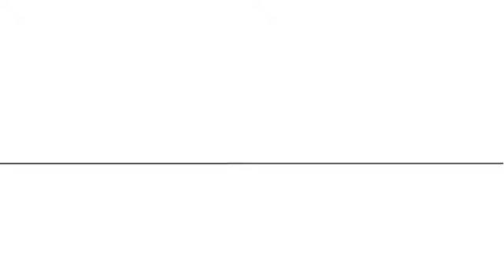Längdskidor teknik med CCC1000 URBAN Johansson - 2018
Videon handlar om Längdskidor teknik med CCC1000 URBAN JOHANSSON - 2018